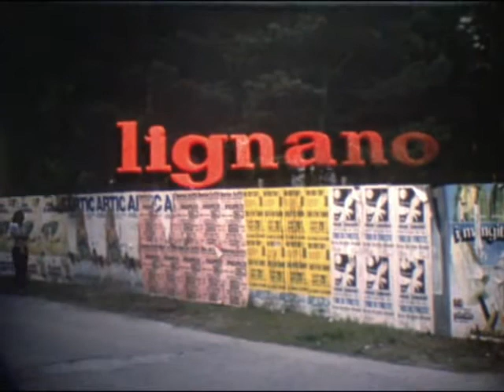Sportkanal Amstetten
ASKÖ Kematen/Ybbs -  Sektion Leichtathletik
Trainingskurs Lignano
Ostern 1981